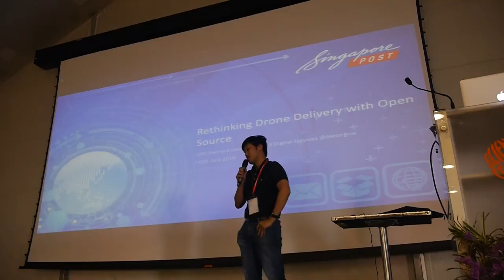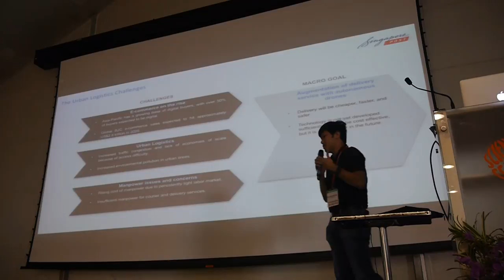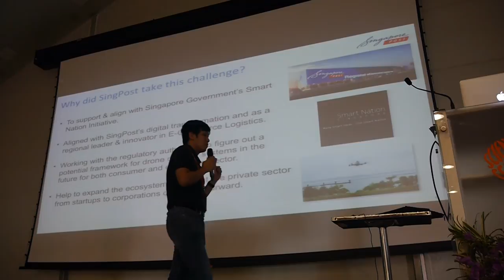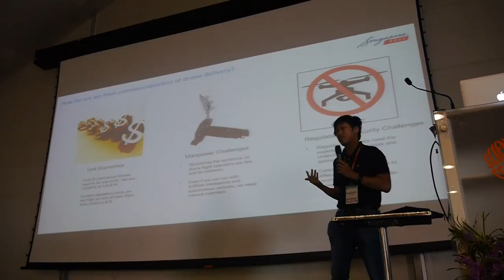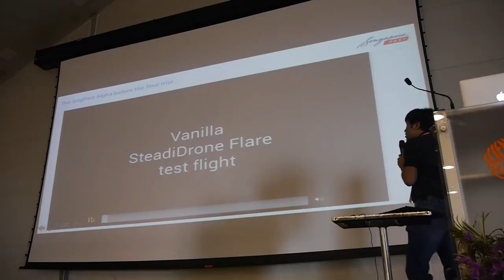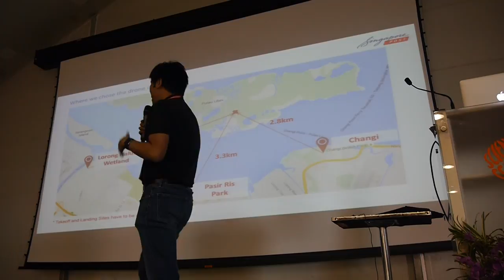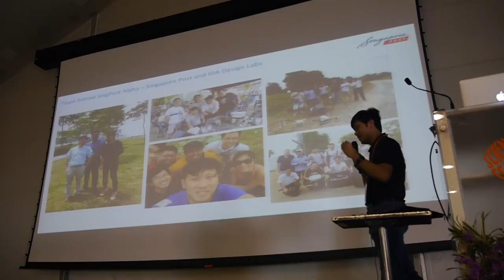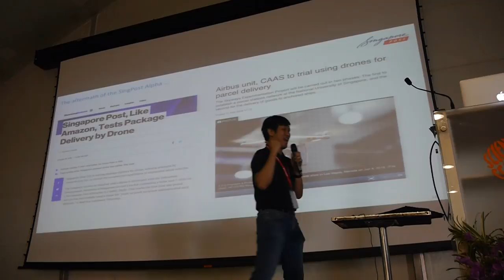[FOSSASIA 2016] Rethinking Drone Delivery with Open Source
Rethinking Drone Delivery with Open Source  Marquee Theatre
Bernard Leong (Singapore Post)

Talk of 20 minutes

The story of how SingPost built the drone delivery system & gain global coverage in 3 months.

About Bernard Leong:

Dr Bernard Leong is the Head of Digital Services for Singapore Post Pte Ltd, overseeing the Group’s digital, mobile & social media strategy, along products and innovation across the organization with the recent authenticated drone delivery system that received world wide coverage. When not donning his corporate hat, Dr Leong plays a key role in the Southeast Asia’s entrepreneurial ecosystem, serving as Entrepreneur-in-Residence at INSEAD Business School and mentor for JFDI.Asia, the region’s leading startup incubator. He is the founder of a weekly podcast called Analyse.Asia where he discussed the latest trends in business, technology and media in Asia.